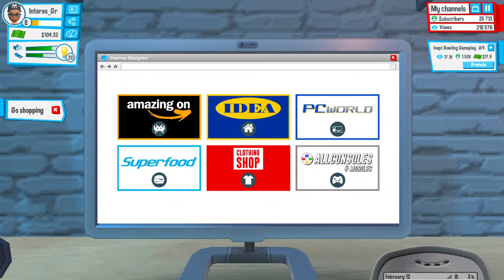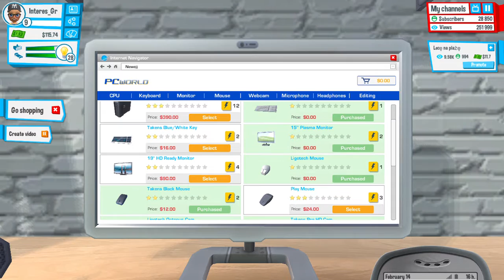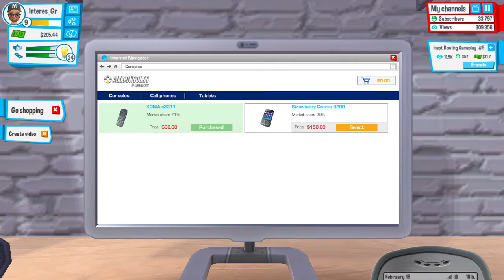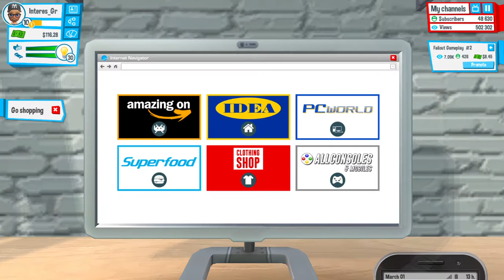Powrót do dawnych czasów